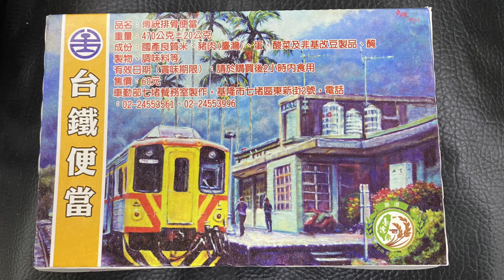2021.9 台鐵 60元傳統排骨便當 台北餐廳 餐盒新圖案 車埕車站 ，七堵餐務室製作 內灣車站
2021.9 台鐵 60元傳統排骨便當 台北餐廳 餐盒新圖案 車埕車站 ，七堵餐務室製作 內灣車站